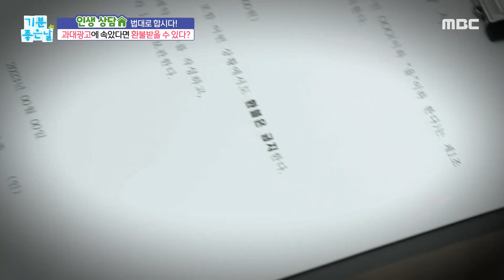[기분 좋은 날] 과대광고에 속아 산 약값 환불받을 수 있다?, MBC 230210 방송